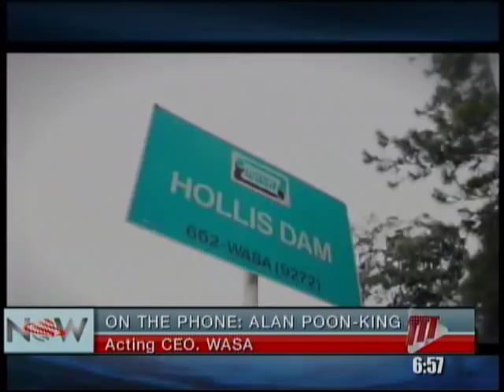NOW: WASA Update On Water Issues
Today On NOW: As farmers face severe water issues resulting in the loss of crops and livestock, we spoke to the CEO of the Water and Sewerage Authority (WASA) Allan Poon-King and Minister of Public Utilities, Robert Le Hunte as they gave an update on the current water situation across Trinidad & Tobago.